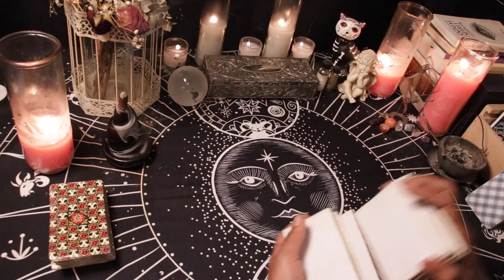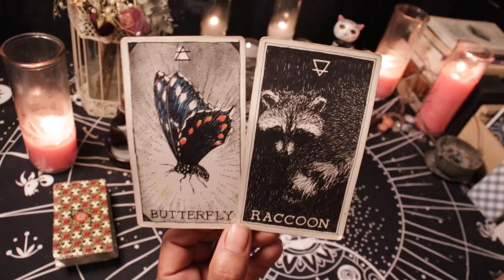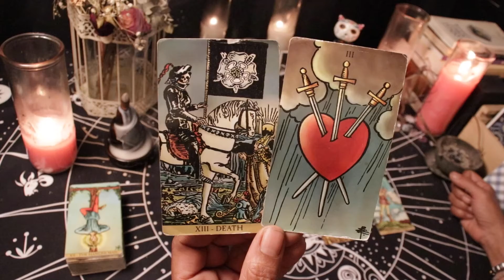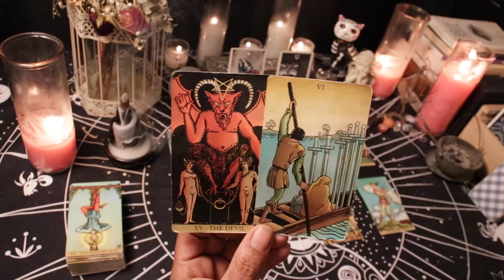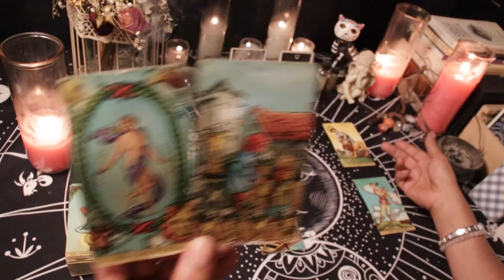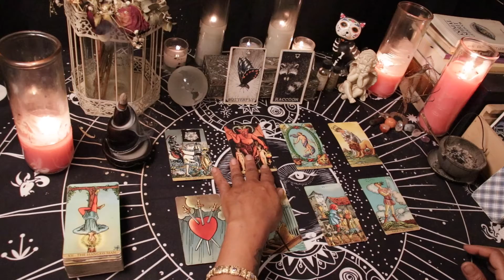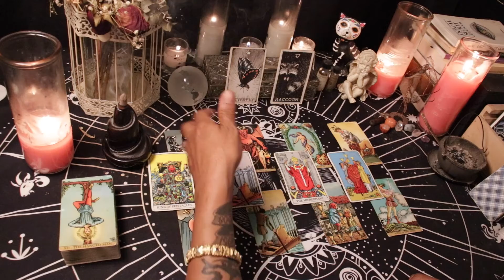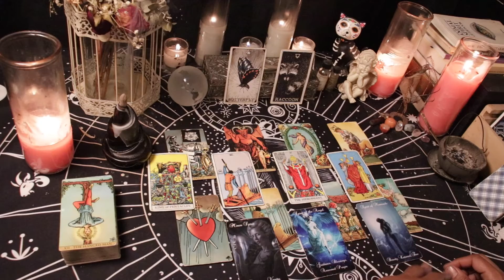ARIES ❤️ "ARE YOU OVER THEM OR NOT?" Twin Flame Reading July 27-August 3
7 day Twin Flame Reading in Love for those with Sun, Moon, Rising, Venus or Mars in Aries. This reading is timeless and can cover the next week in your relationship regardless of what day you come to the reading.